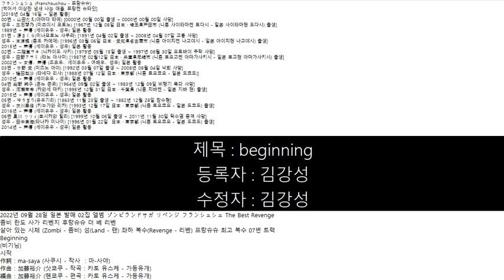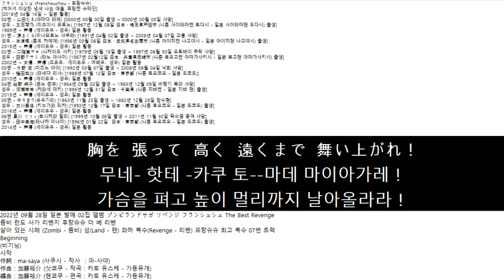2022년09월28일 일본 발매 フランシュシュ 02집 ゾンビランドサガ リベンジ フランシュシュ The Best Revenge 07번 트랙 Beginning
フランシュシュ (Franchouchou - 프랑슈슈)
[썩어서 이상한 냄새 나는 애들, 프랑켄 슈타인]
[2018년 04월 16일 ~ 일본 활동]
00번 - 山田たえ(야마다 타에) [0000년 00월 00일 출생 ~ 0000년 00월 00일 사망]
성우 - 三石琴乃 (미츠이시 코토노) [1967년 12월 08일 日本・埼玉県戸田市 (니혼 사이타마켄 토다시 - 일본 사이타마현 도다시) 출생]
1989년 ~ 声優 (세이유우 - 성우) 일본 활동
01번 - 源さくら(미나모토노 사쿠라) [1991년 04월 02일 출생 ~ 2008년 04월 07일 교통 사망]
성우 - 本渡楓 (혼도 카에데) [1996년 03월 06일 日本・愛知県名古屋市 (니혼 아이치켄 나고야시 - 일본 아이치현 나고야시) 출생]
2015년 ~ 声優 (세이유우 - 성우) 일본 활동
02번 - 二階堂サキ (니카이도 사키) [1979년 05월 15일 출생 ~ 1997년 08월 30일 오토바이 추락 사망]
성우 - 田野アサミ (타노 아사미) [1987년 02월12일 日本・兵庫県尼崎市 (니혼 효오고켄 아마가사키시 - 일본 효고현 아마가사키시) 출생]
2002년 ~ 女優、声優 (조유우、세이유우 - 여배우、성우) 일본 활동
03번 - 水野 愛 (미즈노 아이) [1992년 03월 07일 출생 ~ 2008년 08월 04일 낙뢰 사망]
성우 - 種田梨沙 (타네다 리사) [1988년 07월 12일 日本・東京都 (니혼 토오쿄오 - 일본 도쿄도)]
2010년 ~ 声優 (세이유우 - 성우) 일본 활동
04번 紺野 純子 (콘노 준코) [1964년 09월 02일 출생 ~ 1983년 12월 09일 비행기 폭파 사망]
성우 - 河瀬茉希 (카와세 마키) [1995년 12월 31일 日本・千葉県 (니혼 치바켄 - 일본 지바 현) 출생]
2015년 ~ 声優 (세이유우 - 성우) 일본 활동
05번 - ゆうぎり(유우기리) [1863년 11월 23일 출생 ~ 1882년 12월 28일 참수형]
성우 - 衣川里佳 (키누가와 리카) [1993년 12월 17일 日本・東京都 (니혼 토오쿄오 - 일본 도쿄도) 출생]
2016년 ~ 声優 (세이유우 - 성우) 일본 활동
06번 星川 リリィ(호시카와 릴리) [1999년 10월 06일 출생 ~ 2011년 11월 30일 턱수염 충격 사망]
성우 - 田中美海(타나카 미나미) [1996년 01월 22일  日本・東京都 (니혼 토오쿄오 - 일본 도쿄도) 출생]
2014년 ~ 声優 (세이유우 - 성우) 일본 활동
2022년 09월 28일 일본 발매 02집 앨범 ゾンビランドサガ リベンジ フランシュシュ The Best Revenge
좀비 란도 사가 리벤지 후랑슈슈 더 베 리벤
살아 있는 시체 (Zombi - 좀비) 섬(Land - 랜) 좌하 복수(Revenge - 리벤) 프랑슈슈 최고 복수 07번 트랙
Beginning
(비기닝)
시작
作詞：ma-saya (사쿠시 - 작사  : 마-사야)
作曲：加藤裕介 (삿쿄쿠 - 작곡 : 카토 유스케 - 가등유개)
編曲：加藤裕介 (헨쿄쿠 - 편곡 : 카토 유스케 - 가등유개)
ありふれた  日々の  景色が
아-후레타 히비노 케시키가
흔해빠진 나날의 경치가
目の  前で  急に  輝く
메노 마에데 큐우니 카가야쿠
눈 앞에서 갑자기 반짝여
臆病な  心を  叩き続ける  鼓動
오쿠뵤오나 코코로오 타타키츠즈케루 코도오
겁쟁이 같은 마음을 두드리는 고동이
すれ違いながら  (近づいて)
스레치가이나가라 (치카즈이테)
스쳐가며 (다가와)
時に  ぶつかって  (触れたもの)
토키- 부츠캇테 (후레타모노)
때로 부딪히며 (흔들리던 것)
日溜まりに  よく  似てる  優しい  温もり
히다마리- -- 니테루 야사시이 누쿠모리
햇살과 닮은 상냥한 따스함
確かめよう  この  先に  広がる  未来を
타-카-요- 코- 사키니 히로-- 미라이오
확인하자 이 앞에 펼쳐지는 미래를
すべてが  今  ここから  始まる
스베테가 이마 코코카라 하지마루
모든 것이 지금 여기서 시작돼
泣いても  いい  傷ついても  何事も  全部
나--- 이이 키즈츠-테모 나니-토- 젱부
울어도 괜찮아 상처받아도 무엇이든 전부
どこかへ  繋がる  道の  途中
도코카에 츠나가루 미치노 토츄우
어딘가로 이어지는 길의 도중
溢れ出る  想い  叶える  その  日まで
아후--- 오모이 카나에- 소- 히마데
흘러 넘치는 마음을 이룰 수 있는 그 날까지
胸を  張って  高く  遠くまで  舞い上がれ！
무네- 핫테 -카쿠 토--마데 마이아가레！
가슴을 펴고 높이 멀리까지 날아올라라！
悔いや、迷いを
쿠-야、--이오
후회나、망설임은
噛み締め、振り切り
카미시메、후리키리
*어、넘기고
同じ  気持ちで  立ち向かうのなら
오나지 키모치데 타치무카-노나라
같은 기분으로 맞선다면
間違っても  いい
마치갓테- 이이
틀려도 괜찮아
恐れず  一歩  踏み出そう  全力で
오소레즈 입포 후미다소오 제은료쿠데
두려워말고 한 발 나아가자 전력으로
必死に  挑んで  (大胆な)
힛시니 -돈데 (다이탄나)
필사적으로 도전하고 (대담한)
刻んだ  痛みを  (微笑みに)
키자은다 이타미오 (호호에미니)
새겨진 아픔을 (미소로)
体の  奥で  熱く  強く
카다 오쿠데 아츠- 츠요-
몸 속에서 뜨겁고 강하게
弾ける  情熱
히케- 죠오네츠
터지는 정열
感じてたい  絶え間なく  流れる  時代を
캄지-타- 타--나쿠 나가-- 지다오
느끼고 싶어 끊임없이 흐르는 시대를
楽しむ  今  大きく  羽ばたこう
타--무 이마 오-키- 하바타코-
즐기는 지금 크게 날개짓하자
信じるもの  一つでも  それだけで  全部
심 히토츠데모 소레--- 젱부
믿는 것 하나뿐이어도 그것만으로
何もかも上  手く  行く  気がして
나니모카모 우마쿠 이쿠 키가 시테
무엇이든 잘 될 것만 같은 느낌이 들어서
挫けそうな  日も  諦めそうな  日も
쿠-케소-나 히모 아키라메소-나 히모
무너질 것 같을 때도 포기할 것 같은 날도
運命など  軽く  飛び越え  舞い上がれ！
운메이나도 카루쿠 토비코에 마이아가레！
운명따위 가볍게 뛰어넘고 날아올라라！
言葉に  ならないほど
코토바- 나라나-호도
말로 할 수 없을 만큼
哀しく  切ないほど
카나-- 세-나이호도
슬프고 애달플 정도로
眩し  過ぎる  夢が…
마부- 스기- 유메가…
너무나 눈부신 꿈이…
一瞬さえ  永遠だと  感じたのなら
-슌사에 에-엔다토 캄지타노나라
한 순간조차 영원처럼 느껴진다면
解き放つ  怒りさえ  美しい
토키하나츠 이카리사에 우츠쿠시-
해방된 분노마저 아름다워
愚かだと  笑われても  一人じゃ  ないから
오로--토 --와레테모 히토리쟈 나이카라
어리석다 비웃음 당해도 혼자가 아니니까
命を  燃やし尽くせ！
이노치오 모야시츠쿠세！
목숨을 불태워！
모든 것이 지금 여기서 시작돼 좀